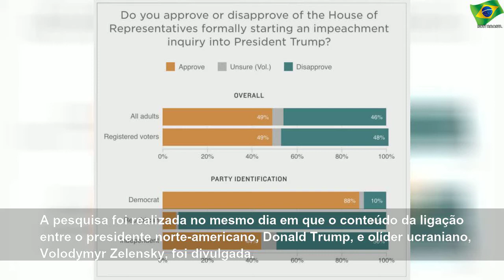49% apoiam abertura do processo de impeachment de Trump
sábado, 28 de setembro de 2019
49% apoiam abertura do processo de impeachment de Trump | Sky Brasil News